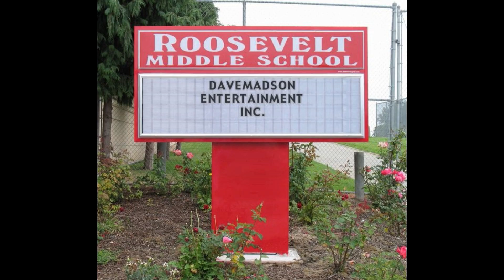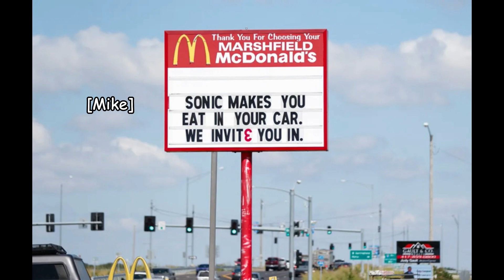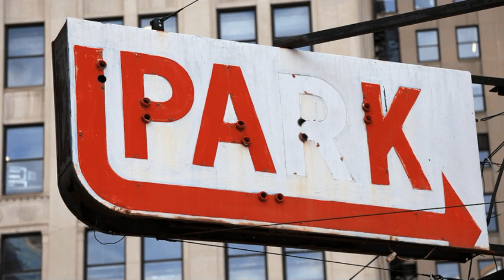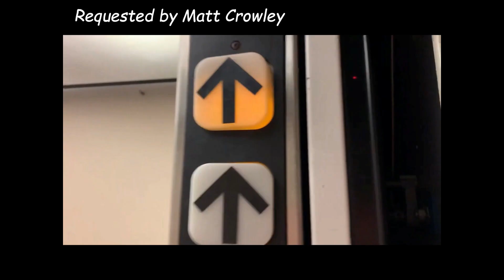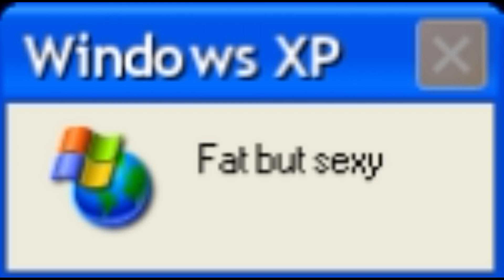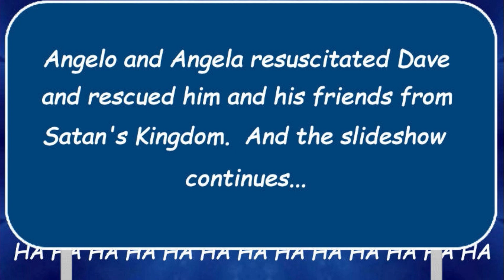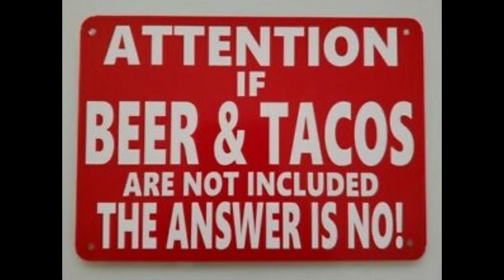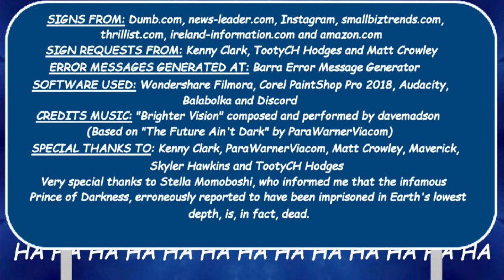davemadson's Funny Signs and Errors: Toys R Us Hooters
In this funny sign and error session, TootyCH Hodges returns and Skyler Hawkins joins the cast.  Plus: the first visit to Satan's Kingdom in two years and another run-in with those infernal imps (now back to being the Devil and She-Devil.)
Tantrums: 1  Barfs: 1  Crotch-kicks: 2  Falls: 2  Zaps: 2  Ceiling Plants: 1  Rages: 2
Characters: Sam, Mike, Mary, Anna, Zira, MS David, Eva, Mark, Kitty, Natalie, Maya, Nadine, Colleen, Cortana,  Scotty, Jimmy, Hank, Guy, Harvey, Sidney, Beulah, Abby, Rhonda, RoboSoft 3, RoboSoft 4, Martina, Katelyn, Para, PWV Singers, Kenny, KC Shadow, Inna, Seth Rollins, Matt Crowley, Matt Crowley Singers, Skyler Hawkins, TootyCH Hodges, Devil, She-Devil, God Almighty, Angelo the Archangel, Angela the Angel, Punxsutawney Dr Phil, Bixby Snyder, Donkey Kong, Dave and the davemadson singers.
Signs from Dumb.com, news-leader.com, Instagram, smallbiztrends.com, thrillist.com, ireland-information.com and amazon.com.
Requested signs from: Kenny Clark, TootyCH Hodges and Matt Crowley.
Error messages generated at Barra Error Message Generator.
Software used: Wondershare Filmora, Corel PaintShop Pro 2018, Audacity, Balabolka and Discord.